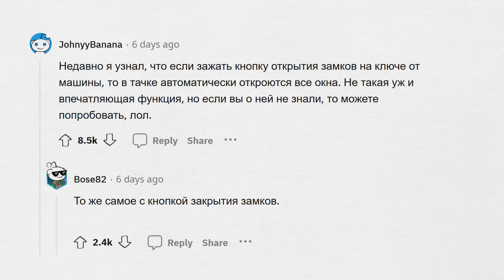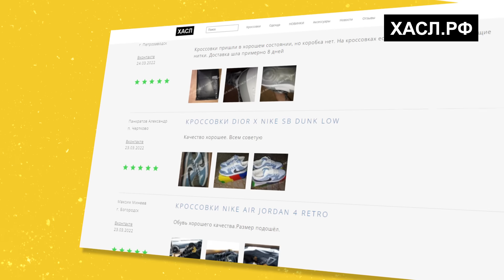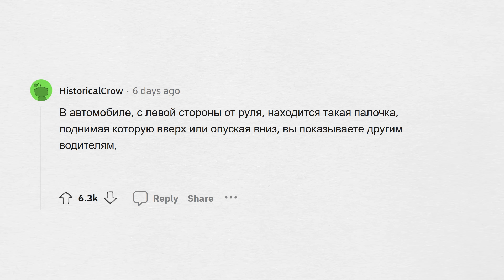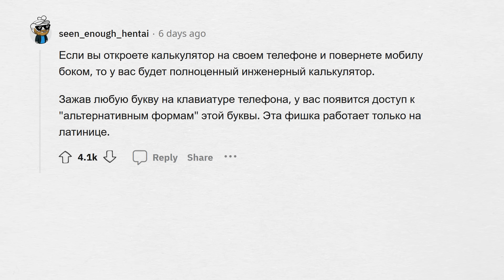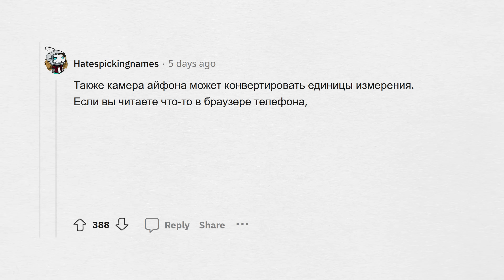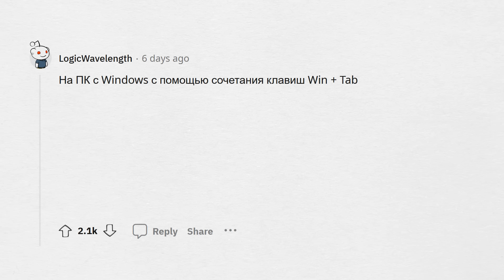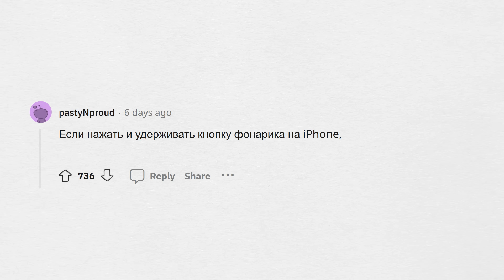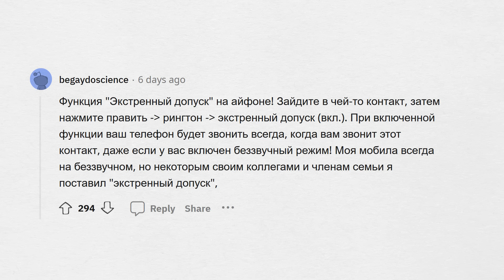СКРЫТЫЕ ФУНКЦИИ В ОБЫЧНЫХ ВЕЩАХ